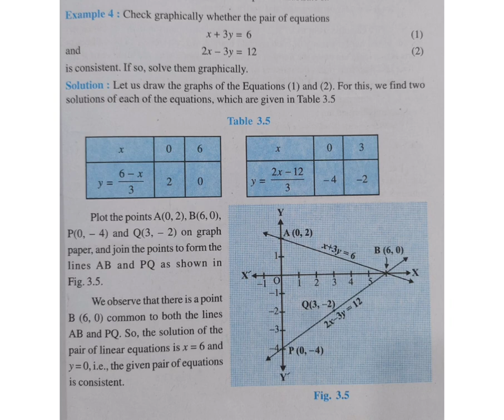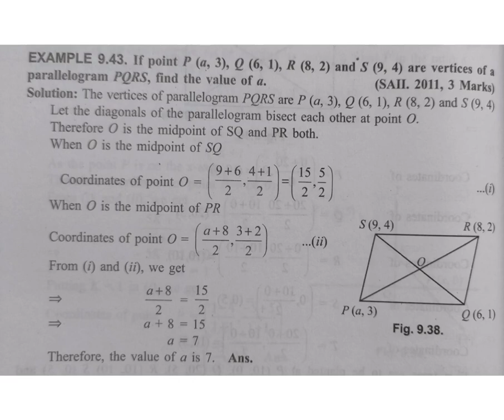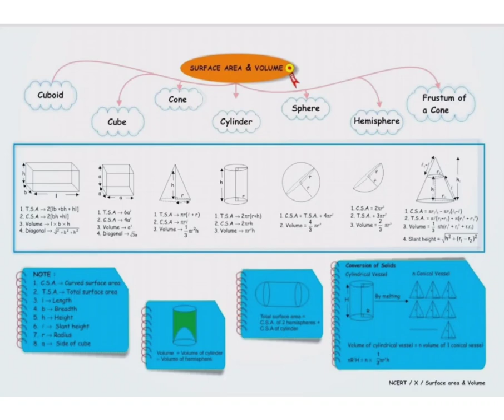CBSE Maths board question paper 2023| ये प्रश्न पक्के कल आएंगे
cbse
class 10

FOR online maths tutions and support contact If you're struggling with mathematics, or just want to brush up on your skills, then check out this sample paper for class 10th, Reenaeasy Mathematics. With this paper, you should be able to score well in your CBE exams and improve your understanding of mathematics!
CLASS 10:Similar Triangles Chapter 6 Case Study

by reena easy mathematics.